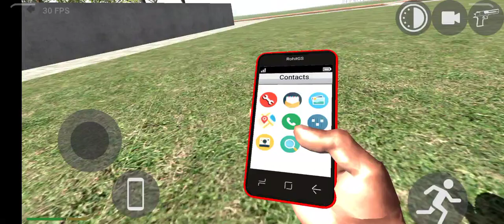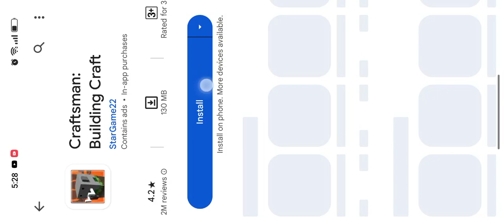January 6, 2024